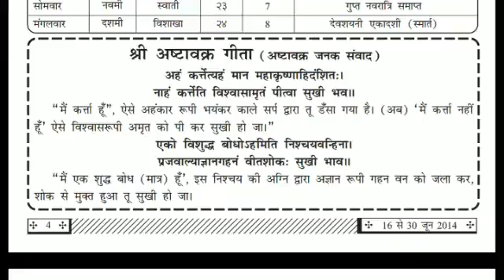अष्टावक्र जनक संवाद | अष्टावक्र गीता । सुमित राजेन्द्र दुबे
अष्टावक्र गीता

"कर्ता द्रष्टा सम्बन्ध"
- सुमित राजेन्द्र दुबे